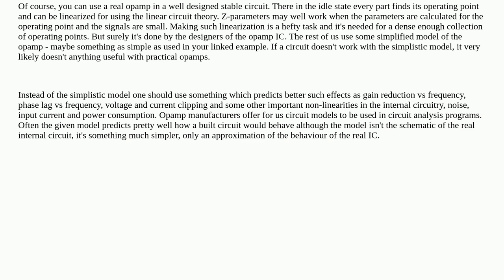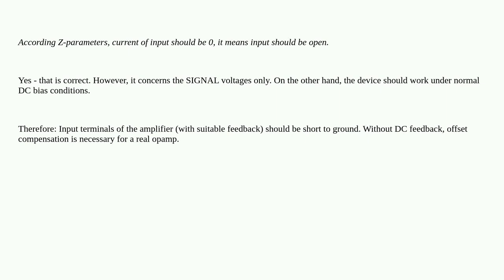Electronics: Why should the input terminal be shorted to ground when analyzing the output impedan...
Why should the input terminal be shorted to ground when analyzing the output impedance of an op-amp?

A special thanks goes out to the awesome community

  2-port-network operational-amplifier